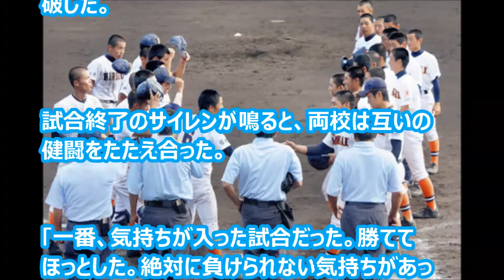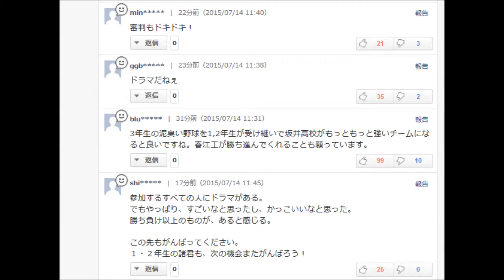高校野球選手権福井大会｜閉校になる兄【春江工】が弟【坂井】を下す！最後の夏に“兄弟対決”とは？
▼「３つのバッティング動作」現役少年野球監督だけが知るバッティング術！

【福井】先輩後輩がまさかの対戦
３年生チーム春江工が「弟」坂井下す

◆第９７回全国高校野球選手権福井大会
▽１回戦　春江工４―１坂井
（１３日・福井フェニックス）

福井では、１３年センバツに出場し今年度で閉校になる春江工と、坂井による異例の“兄弟対決”が行われた。